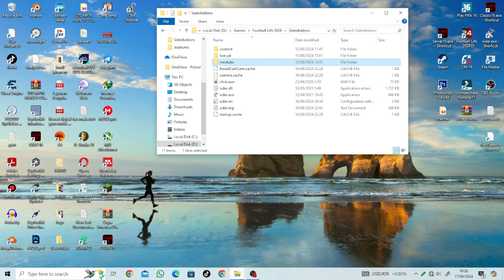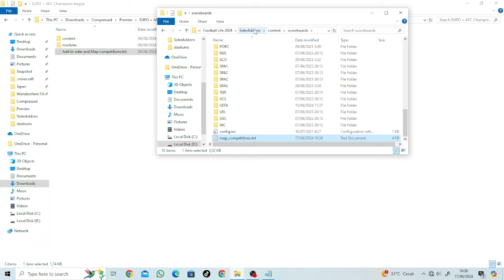PES 2021 & Football Life 2024 - UEFA EURO 2024 Real Scoreboard Update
► Notes
COmpatible with all patch & scoreboard server
Size 23mb

► Credit : EDWARD7777

► Music Credits